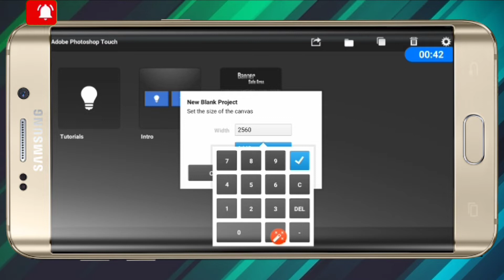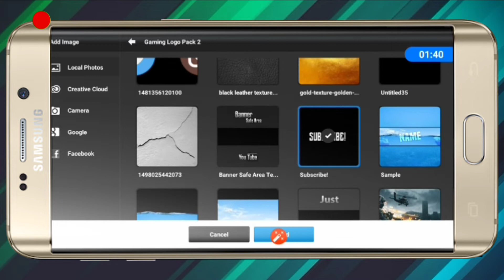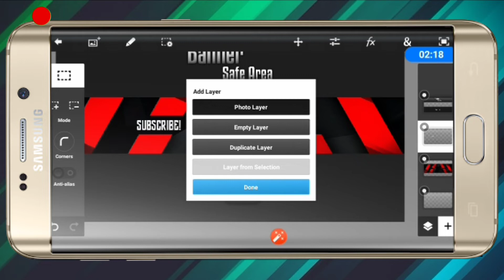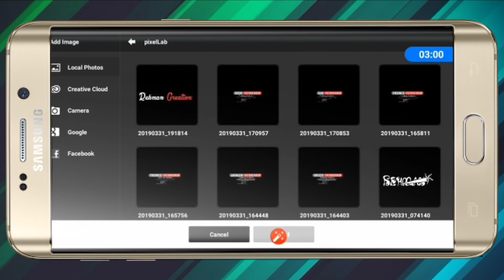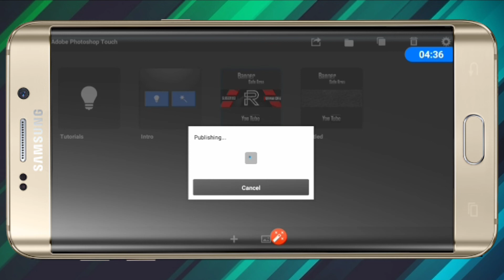How To Make Clean Youtube Banner By Rehman Creation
As salamu Alaikum Dosto My Name Is REHMAN RAZA FROM PAKISTAN
SHokriya

BANNER PACK

How To Make Raw editing Photoshop cc snapseed and toolwize 2019 by REHMAN CREATION

HOw To Make Glow Liner Effect 2019 by Rehman Creation

How to Make Smooth Effect By Rehman Creation
video link

How To Make Dapplid Effect Photoshop cc and snapseed 2019 By RRHMAN CREATION video link

How to make typing effect tolwize and photohop express 2019 by REHMAN CREATON
video link

Oxm Photoshop Cc Effect Made In Android by REHMAN CREATION

LightRoom CC Raw Effect 2019 By Rehman Creation

How To Make Logo On Pixlab 2019 Rehman Creation
video link

How To Make Glass font Photoshop cs6 and pixlab 2019 by REHMAN CREATION
video link

How To Make Ps expree
link

How to make raw editing easy method by Rehman Creation
video link

 Effect like Photoshop Cc And Cs6 in Android Ps Express Toolwiz snapseed 219 By Rehman Creation

How To Make Stylish Glass Font Fb Cover PS Cs6 And Pixlab by REHMAN CREATON
video link

How To Make Remove pic Background By REHMAN CREATION
video link

How To Make Invisibal Cloth Editing By REHMAN CREATION
link

How To Make Classic logo by REHMAN CREATION
link

How To Make New Smooth Effect Ps Express Snappseed And Toolwize By REHMAN CREATION
video lnk

Dimanding And Trending Effect Like Ps Express And Snapseed By REHMAN CREATION
video link

How To Make Colourfull Glass Name Photoshop CS6 and pixlab Android By REHMAN CREATION
video link

How To Make Osm Youtube Chanel Art Banner By REHMAN CREATION

How To Make 3D Logo pixlab By REHMAN CREATION
video link

How To Make Gaming Logo On Pixlab By REHMAN CREATION
link

How To Make Stamp Logo On Puxlab By REHMAN CREATION
link